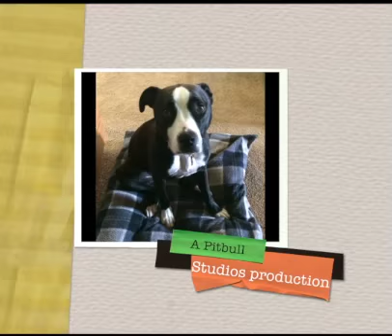Wexford Starlight Car Cruise 2015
This is some footage from a "once" really great car cruise that was on Friday nights from memorial day to labor day.  It has since stopped, sad very sad.